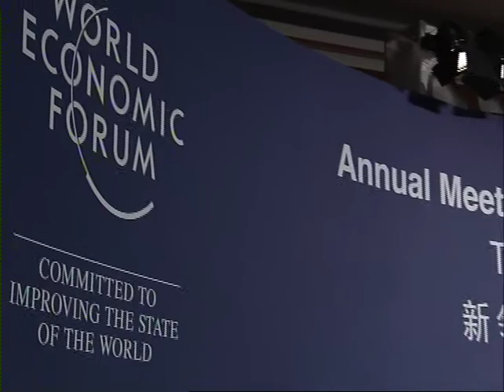Tianjin 2012 - European Crisis, Global Impact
What is the impact of the European crisis on the global economy?
Dimensions to be addressed:
- EU-emerging market trade and investment
- Role of the euro in the international monetary system

Speakers

· Valdis Dombrovskis, Prime Minister of Latvia; Young Global Leader Alumni · Helle Thorning-Schmidt, Prime Minister of Denmark
· Ernesto Zedillo Ponce de Leon, Director, Yale Center for the Study of
Globalization, Yale University, USA; World Economic Forum Foundation Board
Member
· Min Zhu, Deputy Managing Director, International Monetary Fund (IMF),
Washington DC; World Economic Forum Foundation Board Member

Moderated by
· Jeffrey Joerres, Chairman and Chief Executive Officer, ManpowerGroup,
USA; Mentor of the Annual Meeting of the New Champions 2012

Rapporteur
· Zhu Ning, Deputy Director and Professor of Finance, Shanghai Advanced
Institute of Finance, People's Republic of China; Global Agenda Council on Fiscal Sustainability